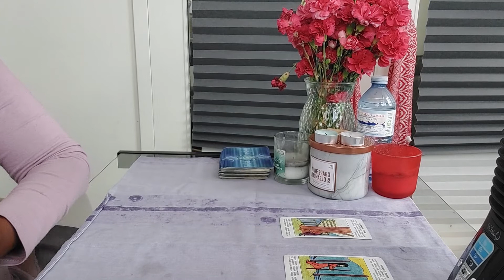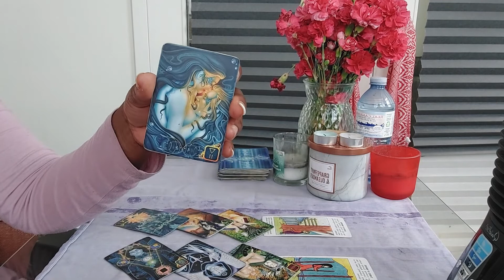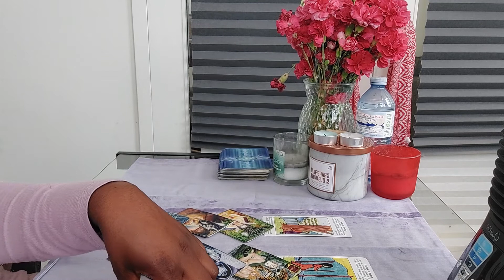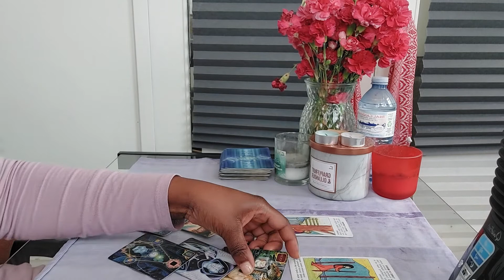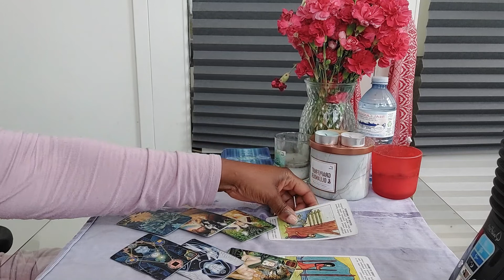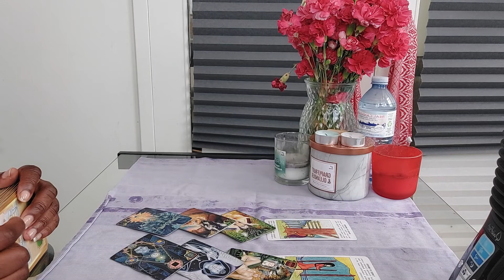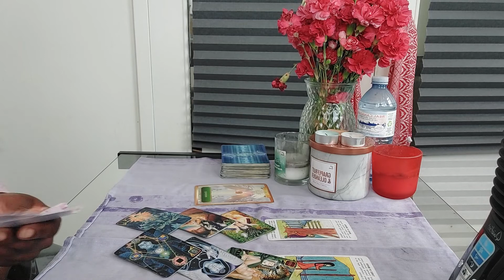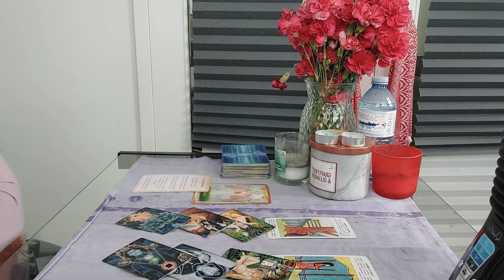Sagittarius-SOMEONE IS NOT HAPPY WITHOUT YOU...AND THEIR HIDING IT!